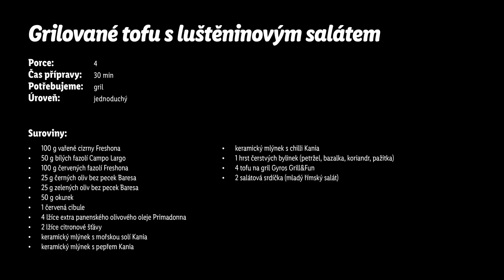Grilované tofu s luštěninovým salátem - Roman Paulus - RECEPTY KUCHYNĚ LIDLU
Grilování nemusí být jenom o mase. 🥩 A také nemusí být jenom o zelenině. Skvělý veganský steak na grilu připravíte z ochuceného tofu, jak to udělal třeba šéfkuchař Roman Paulus. Samotné grilování tofu zabere jen pár minut, a tak si během příprav zvládnete namíchat i jednoduchý, ale velmi chutný luštěninový salát plný bílkovin. 🥗 Do něj budete potřebovat několik druhů luštěnin – cizrnu, červené a bílé fazole – ale také spoustu zeleniny a bylinek – bazalku, pažitku nebo třeba koriandr. U tohoto salátu se ale fantazii meze nekladou, a tak můžete přidat vše, co máte rádi, třeba olivy nebo sušená rajčata. K podávání budete potřebovat už jen několik lístků mladého salátu. 🥬 Už jste někdy tofu grilovali? A jak vám chutnalo?

Suroviny:
·       100 g vařená cizrna Freshona
·       50 g bílé fazole Campo Largo
·       100 g červené fazole Freshona
·       25 g černé olivy bez pecek Baresa
·       25 g zelené olivy bez pecek Baresa
·       50 g okurka
·       1 červená cibule
·       4 lžíce extra panenský olivový olej Primadonna
·       2 lžíce citronová šťáva
·       keramický mlýnek s chilli Kania
·       1 hrst čerstvé bylinky (petržel, bazalka, koriandr, pažitka)
·       4 tofu na gril Gyros Grill&Fun
·       2 salátová srdíčka (mladý římský salát)

Timecodes
0:00 Úvod
0:10 Příprava salátu
2:14 Marinování tofu
2:40 Vložení do grilu
2:53 Dokončení a servírování
4:00 Závěr